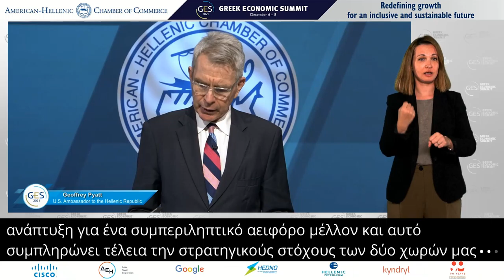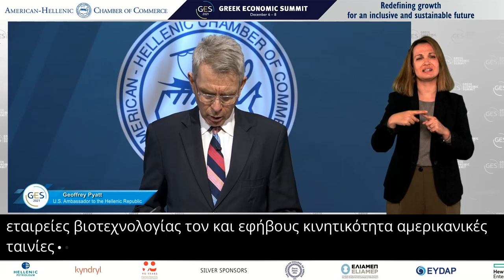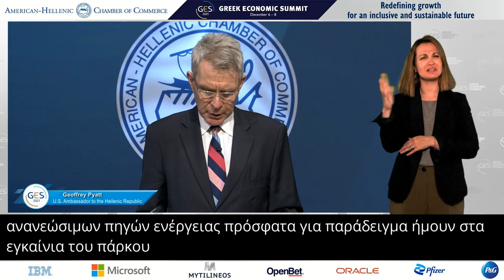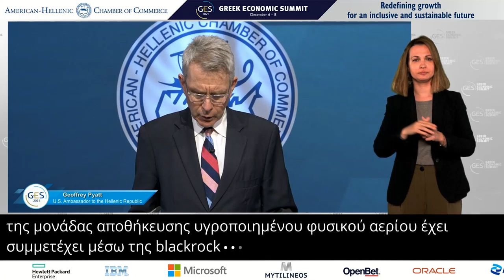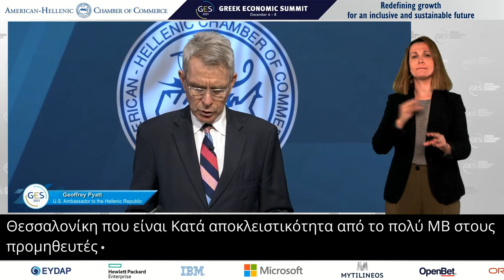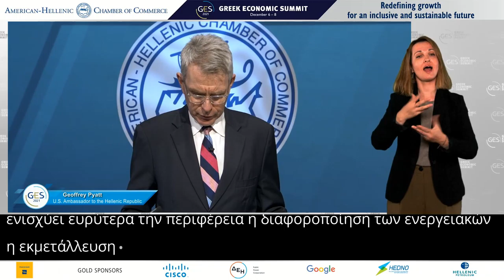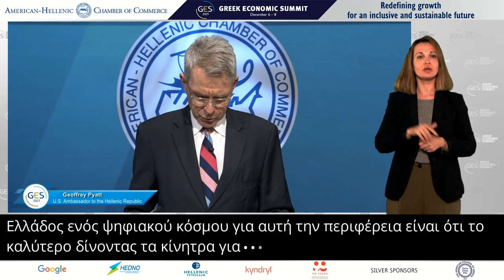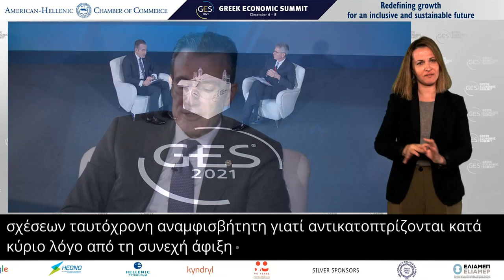Fireside-chat THE U.S. PERSPECTIVE - Sign Language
Fireside-chat
 THE U.S. PERSPECTIVE
 Geoffrey Pyatt, U.S. Ambassador to the Hellenic Republic
In conversation with:
 Nikolaos Bakatselos, President, American-Hellenic Chamber of Commerce
 (AmChamGR